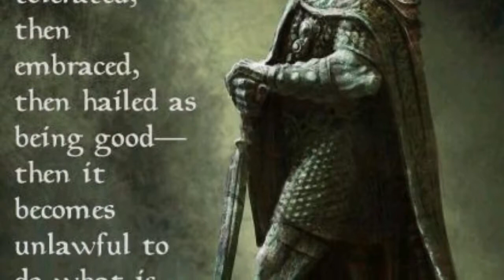Hurst’s of Skyrim